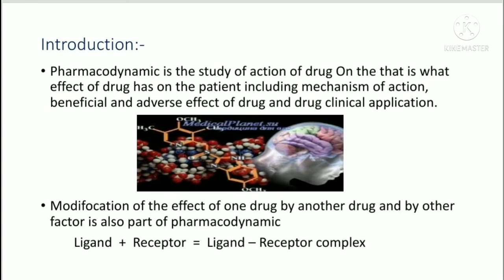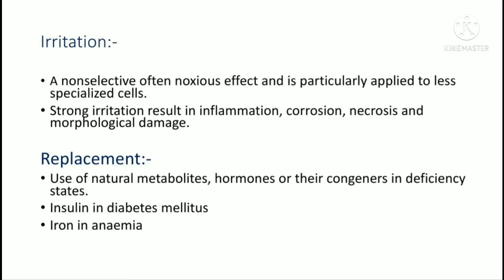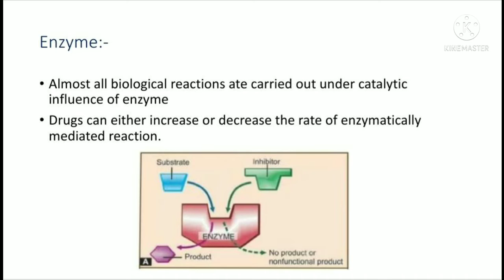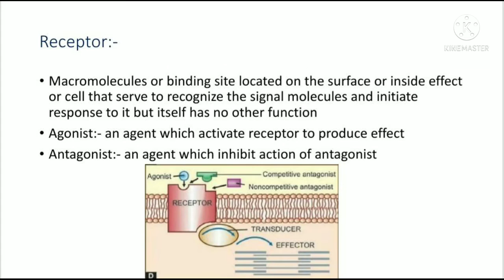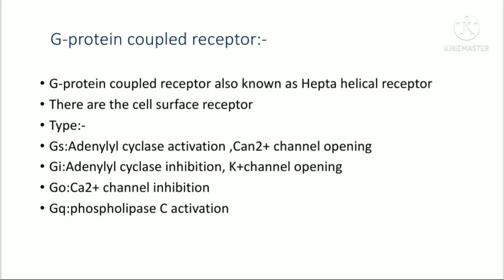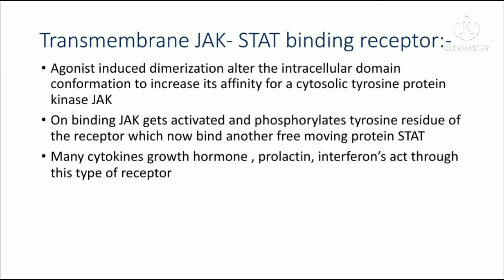PRINCIPLE AND MECHANISM OF DRUG ACTION | PHARMACOLOGY | SHIVAJIRAO S JONDHALE COLLAGE F PHARMACY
Prepared by :- Manali Bhaskar Jadhav
( S. Y. B. Pharmacy)

Pharmacodynamic : Principle and mechanism of drug action

Subject:- Pharmacology